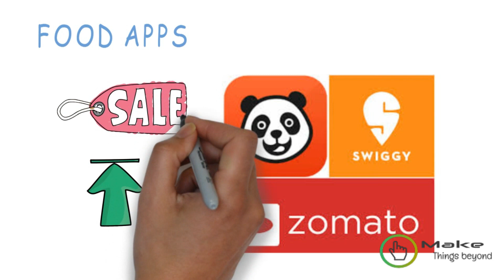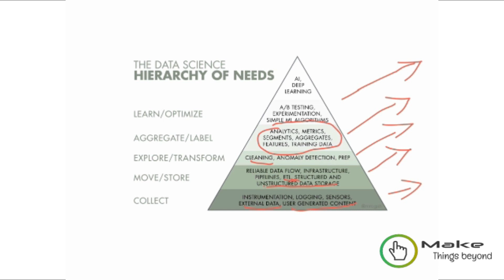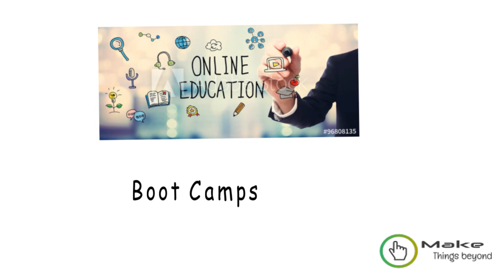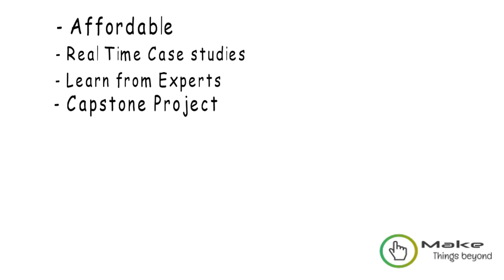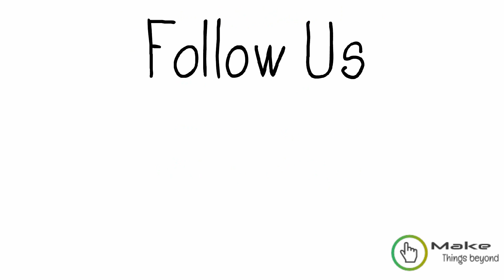What is Data Science ll Jobs ll How to become data science expert ll Meritech Education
Make now is here for you

Make now is an established startup company working on artificial intelligence, developing apps, chat bots and voice bots. Providing data science boot camps and workshops to create awareness to students , professional in efficient manner. For more details contact

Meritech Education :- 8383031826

The video describes about data science . What is Data science . What are the skills require to be data science engineer , data analyst , data scientist.  .What is the salary of data science engineer , data analyst , data scientist in India. What are the job profile in data science field .

Jobs & Career in India :-
This video from meritecheducation briefs you about the eligibility salary jobs of the course and careeropportunities.